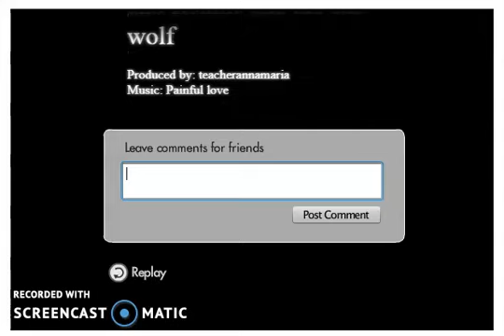The legend of Romulus and Remus and the she-wolf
Erasmus+ Coded legends activity.